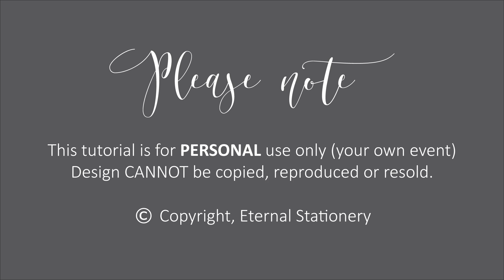Vintage lace Wedding Invitation | DIY Wedding Invitations, Eternal Stationery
MUSIC